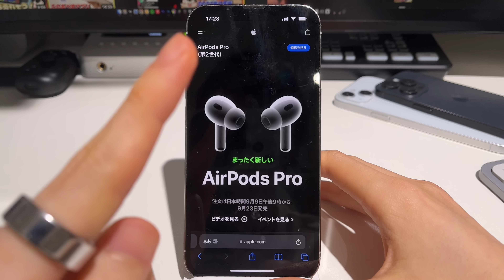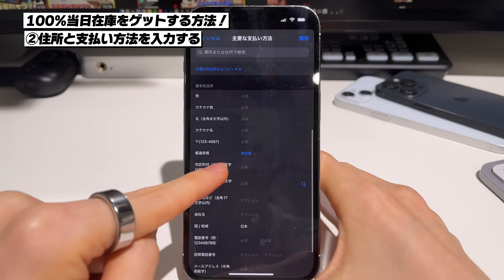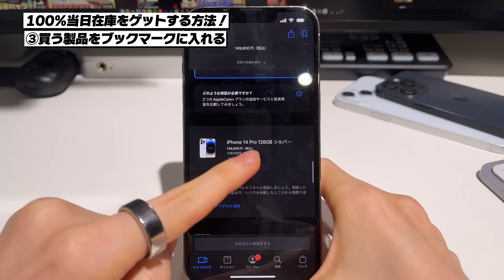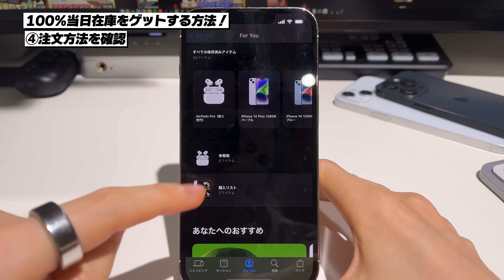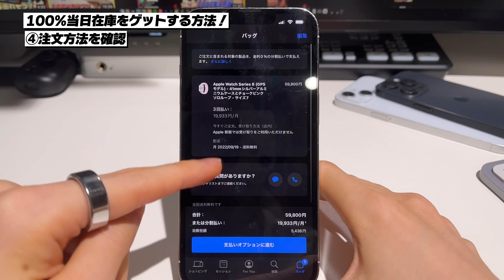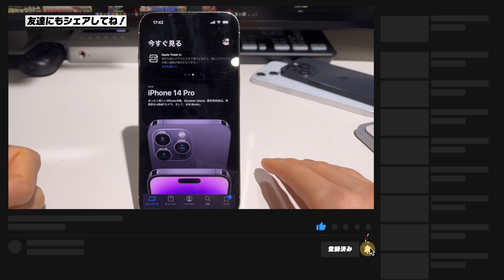【最速予約】iPhone 14とAirPods Pro 2を発売日に確実にゲット出来る方法を紹介！│必ず準備しておくべきこと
iPhone 14 , iPhone 14 Plus , iPhone 14 Pro , iPhone 14 Pro Max , AirPods Pro 2を発売日当日に確実にゲットできる方法を紹介します！

▶️iPhone おすすめ便利機能│便利アプリ│ウラ技│設定│選び方の再生リストはこちら

📝目次📝
0:00 目次
0:30 発売日にゲットする方法4選
7:34 友達にもシェアして教えてあげて！
7:49 チャンネル登録お願いします！